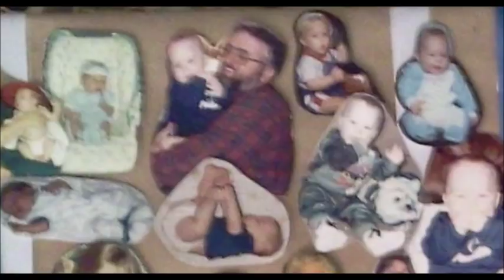Happy Happy Birthday to The Boy!!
If this is your first visit….Welcome!!  And thanks for joining me.

If you've been here before….Welcome back!!   Thanks for being my friend!!

He doesn't know I'm doing this and might yell at me for it. But that's okay. embarrassing your child is what mom's are for!!

ADDRESS:
My New Me

LET'S TWEET!!

I get so excited with each one that I text my son. which may be driving him nuts. lol And that's just good fun!